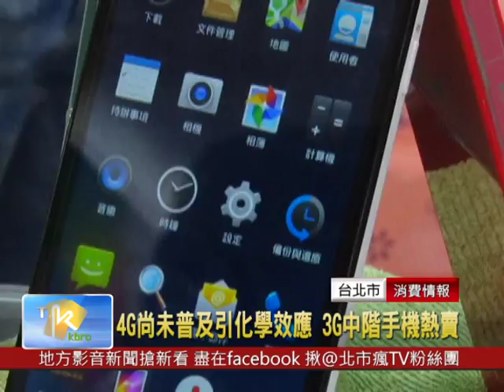4G未普及引化學效應 3G中階手機熱賣王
秋天原本應是手機新品發佈蜜月期，但市場上已隱約牽動3G手機銷售滯銷潮，由其萬元以上售價手機銷售衰退近4成，而4G手機的申辦也僅成長近兩成，未能如預期的高度成長，讓今年秋天的手機買氣，增添了一股詭異的氣氛，惟一異軍突起的性價比高手機，卻在此刻席捲市場。

其中原本3G手機用戶的猶豫觀望更是烏雲罩頂的關鍵，而關鍵因素不外：
3G
網路覆蓋率 勝
手機性價比 勝
網路頻段 勝
費率模式 勝
國際漫遊 勝

4G
4G連網速度 勝

2014無疑是手機智慧升級的元年，其原因不外乎4G電信陸續開台、4G手機陸續相繼上市等等。但這一切原本是時髦象徵的4G，在手機業者相繼支援4G後，讓市場產生趨勢的主流，卻也起了化學變化，且近期4G手機申辦率僅近兩成，而3G手機銷售大幅停滯下，整體手機市場出現裹足不前的低氣壓買氣。

因此整體市場手機買氣不如預期的期待與熱絡，也正如此，在買氣不明過程中，此刻有需求購買手機的消費者，反倒是選擇性價比高的3G手機，尤其又以5千元上下的空機最受歡迎，手機業者酷派在詢問消費者的口碑傳播討論之中，發現不外乎在不綁約的前提下，低價又高性能的3G手機顯然是一個進可攻退可守的選擇，若未來台灣4G覆蓋率與應用普及率高，屆時再換4G手機也不會心痛此刻購買的價格；反之，若4G發展應用不如預期，則性價高比的3G手機，更是精打細算下的最佳選擇。從各家業者4G開台之際，性價比高的3G手機在市場的討論度與活絡度，一直不下於4G手機，且出貨量反倒是加碼逆勢成長2成以上，算是不景氣當中的一匹黑馬。

接下來業者仍會一系列將各家新款手機陸續發表上市，其規格肯定讓人眼花撩亂，而相互攻擊詆毀的力道也會砲聲隆隆，此刻是否該是購機跨足4G時代，考驗著消費者對於荷包的精打細算。